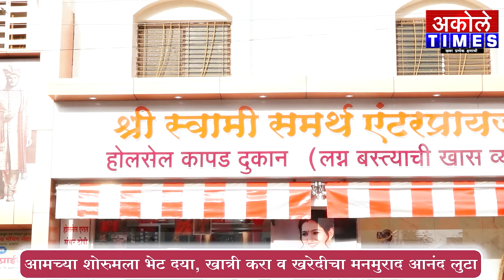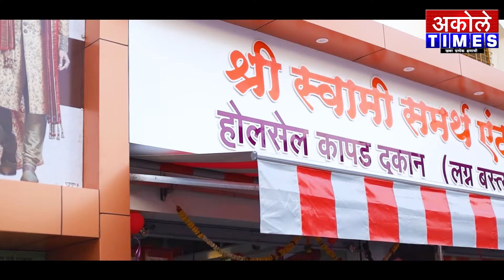ठाकर समाजाला प्रतिनिधित्वाच्या नावाने आजपर्यंत ठेंगा मिळाला - बाळासाहेब फोडसे | Akole Times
अकोलेत विधानसभा निवडणुकीच्या पार्श्वभूमीवर ठाकर समाजाची महत्त्वपूर्ण बैठक संपन्न

- मा.श्री.अमोल शिर्के
संपादक,अकोले टाईम्स